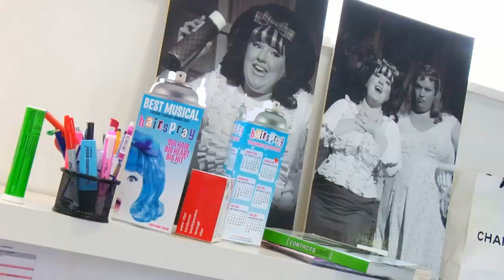BU Abroad: Treading the Boards in London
"Being immersed in the London theater scene and a busy management office only confirmed the fact that this is the industry I want to be in," says Deanna, who spent last fall in the London Internship Program, studying at the BU London Center in South Kensington and working for a West End production company.